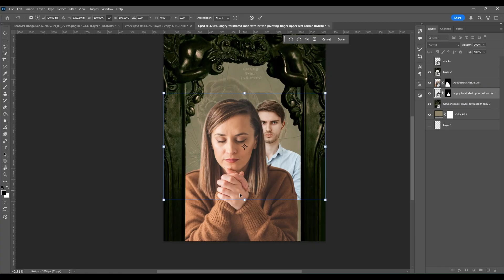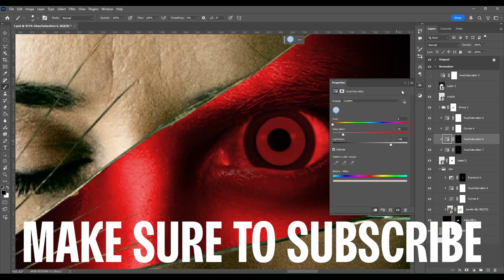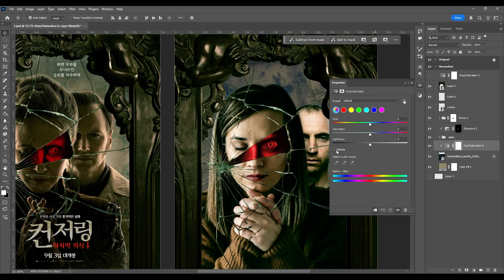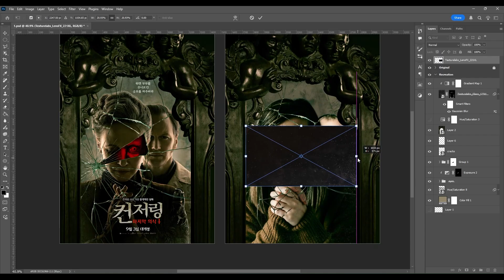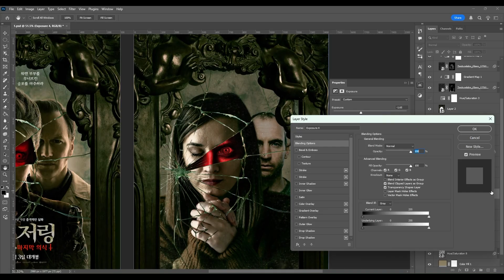Master PHOTOSHOP Skills with The Conjuring Poster Style Tutorial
Welcome back, creators!
In today’s video, I’m recreating The Conjuring Last Rites official poster using Adobe Photoshop. This horror poster is one of the most mysterious and creepy designs ever, and recreating it was a real challenge! From mirror crack effects to creepy red eyes, I’ll show you the full poster design process step by step.

Recreating the conjuring last rites poster

🔥 Whether you’re a Photoshop beginner or a movie poster enthusiast, this tutorial will help you understand how to:

Cut out & adjust mirror frames

Place and color-correct images

Create realistic horror eye effects

Add textures for old, scary mirror looks

Use shadows, highlights & Camera Raw filter for cinematic finishing

💀 If you love The Conjuring movies or want to learn Photoshop horror poster editing, this video is for you!